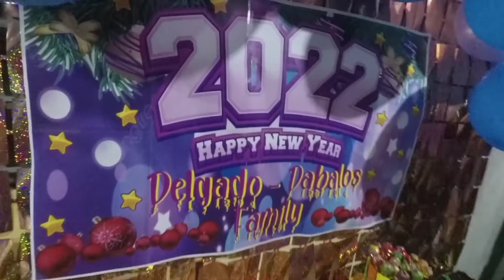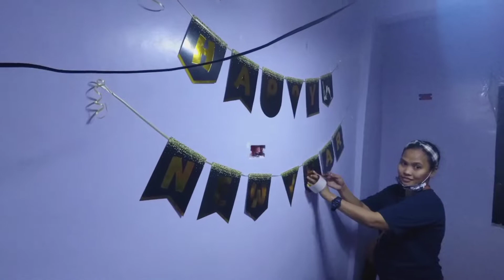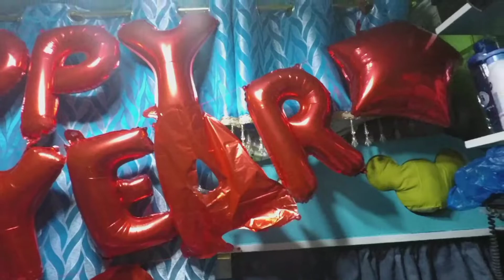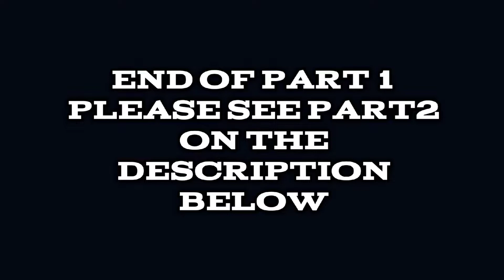Part1..Paghahanda ng mga pagkain para sa new year celebration./Lloyd official vlog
part1.paghahanda ng mga pagkain para sa new year celebration./lloydofficialvlog. ihope you enjoy watching..
if you have comment or suggestion dont hesitate or feel free to comment down below.🙂🙂 if you did🙂🙂 dont forget to like & share subcribe and click mo na rin ang notification bellbotton para lagi kang  updated sa mga susunod kng video..🙂🙂